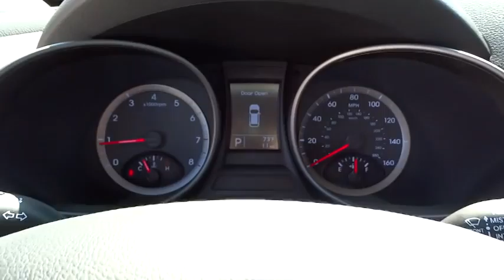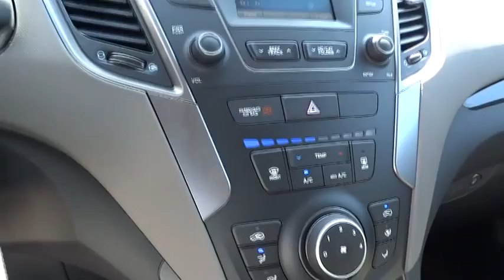2014 Hyundai Santa Fe Sport Orange County, Irvine, Laguna Niguel, Newport Beach, Mission V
2014 Hyundai Santa Fe Sport

2014 Hyundai Santa Fe Sport  - Stock#: 6835 - VIN#: 5XYZU3LBXEG219866

Allen Hyundai
28432 Camino Capistrano